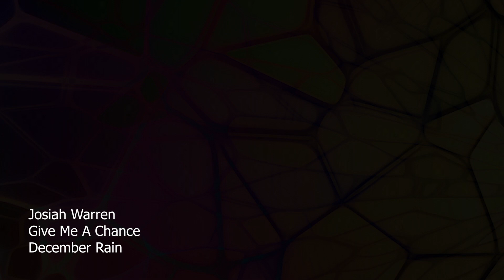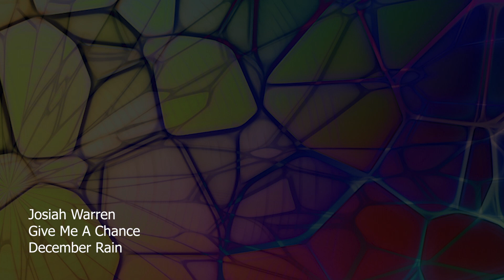Give Me A Chance - Josiah Warren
Josiah David Warren
December Rain